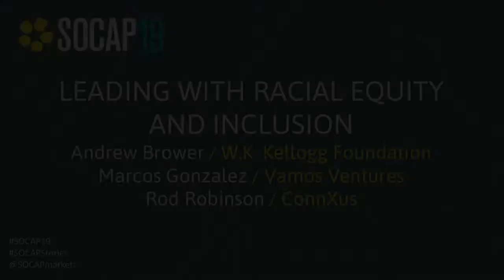SOCAP19 - Leading with Racial Equity and Inclusion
Featuring:
Andrew Brower -- W.K. Kellogg Foundation
Marcos Gonzalez -- Vamos Ventures
Rod Robinson -- ConnXus*